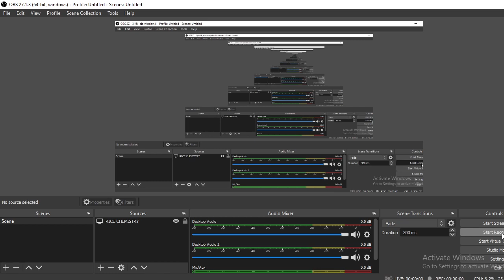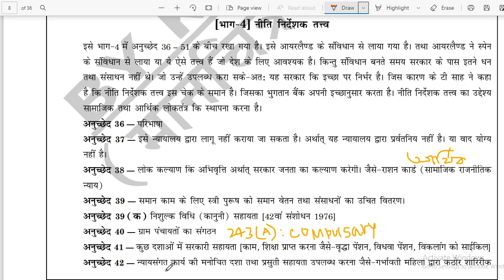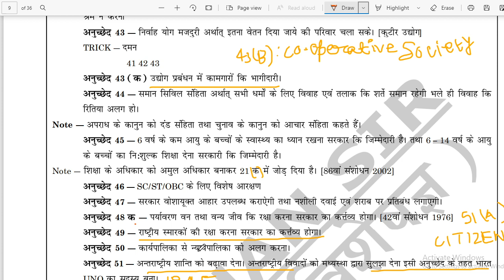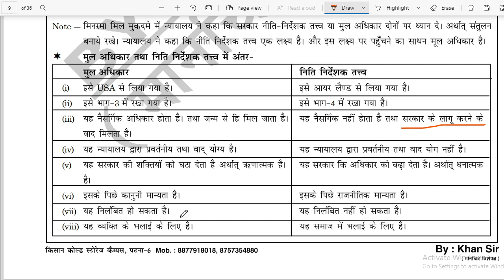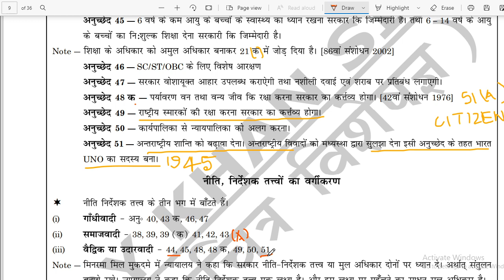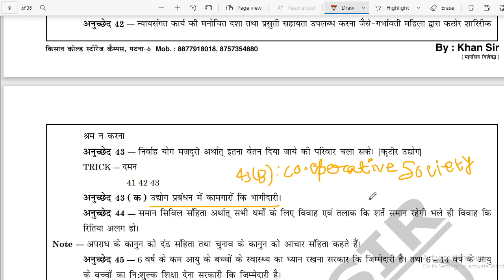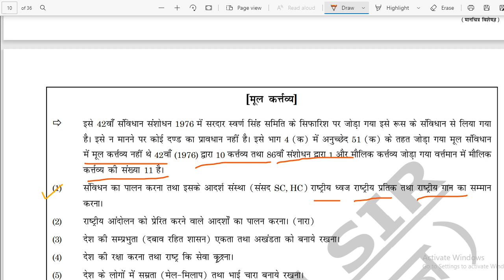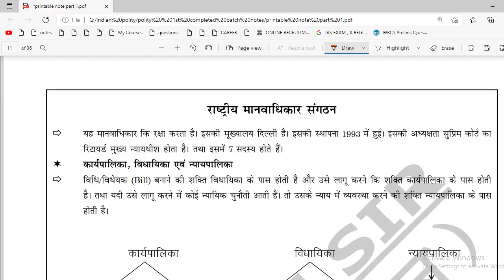POLITY 3 PART 4 &4A KHAN SIR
DPSP  AND FUNDAMENTAL DUTIES OF CITIZENS